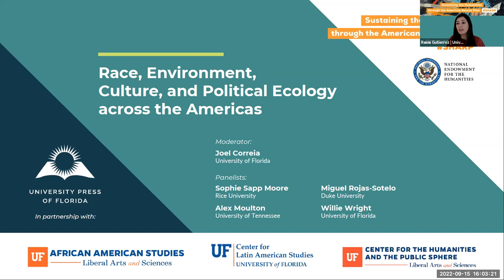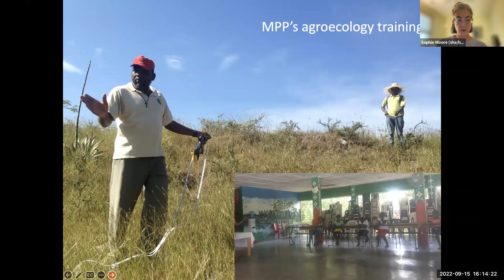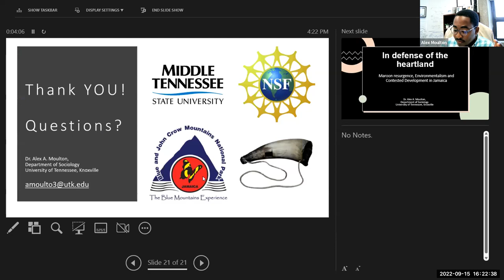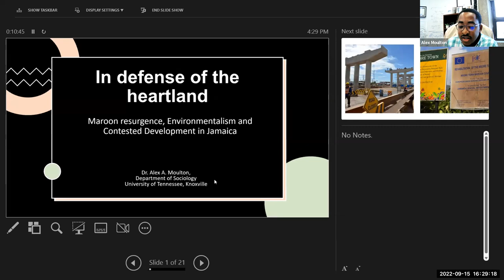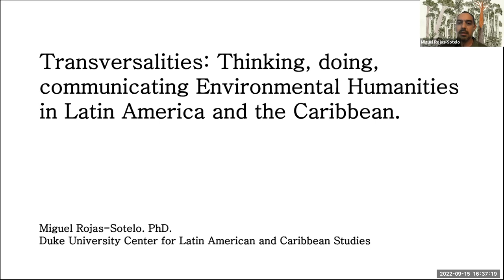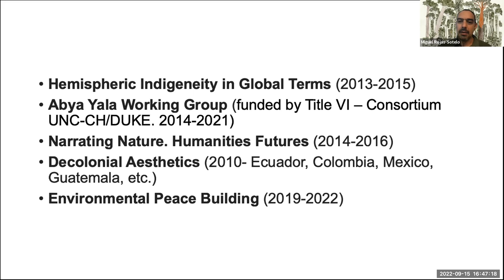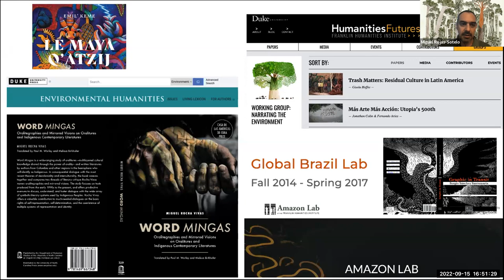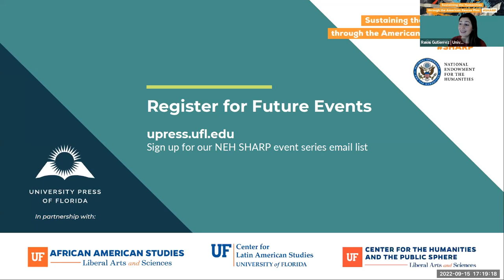Race, Environment, Culture, and Political Ecology across the Americas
This event was made possible by a Sustaining the Humanities through the American Rescue Plan (SHARP) grant from the National Endowment for the Humanities.

Moderator:

Joel Correia
Center for Latin American Studies, University of Florida

Panelists:

Sophie Sapp Moore
Center for Environmental Studies, Rice University
“Plantation Afterlives: Agrarian Justice in the Afro-Americas”

Alex Moulton
Department of Sociology, University of Tennessee
“In Defense of the Heartland: Maroon Resurgence, Environmentalism and Contested Development in Jamaica”

Miguel Rojas-Sotelo
Center for Latin American and Caribbean Studies, Duke University
“Transversalities: Thinking, Doing, Communicating Environmental Humanities”

Willie Wright
Department of Geography, University of Florida